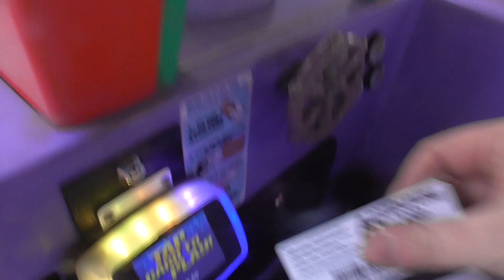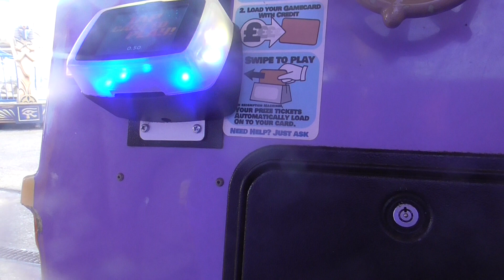Northern Leisure AKA Kiddy Rides Pip Ahoy! Boat Kiddie Ride Filmed 2022 [Dec]